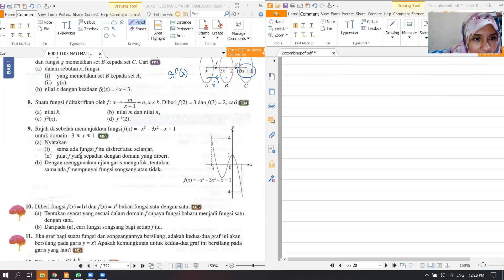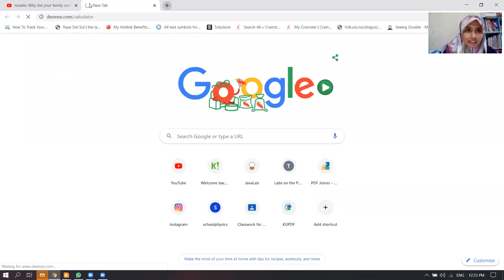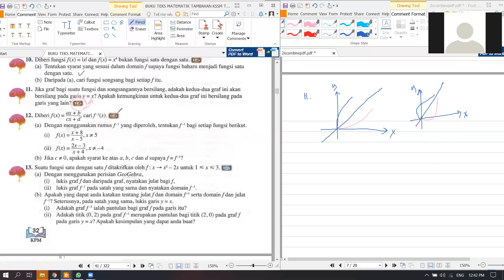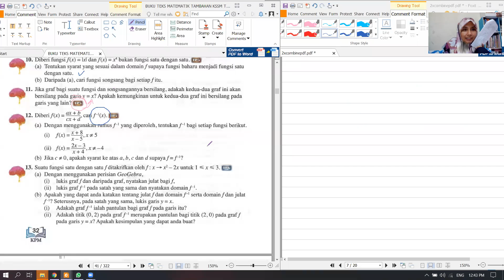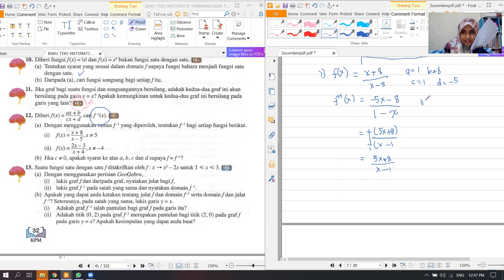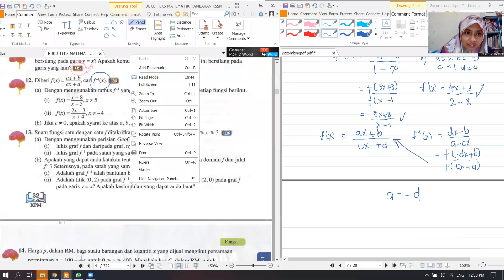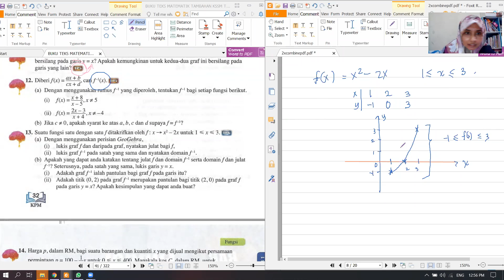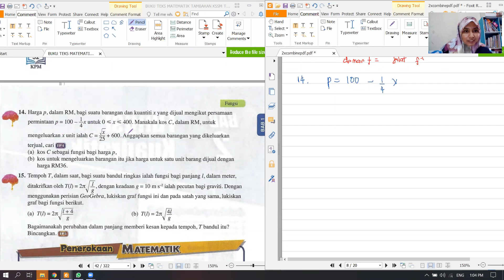online class: Fungsi - perbincangan latihan pengukuhan buku teks m/s 31 (PART 3)